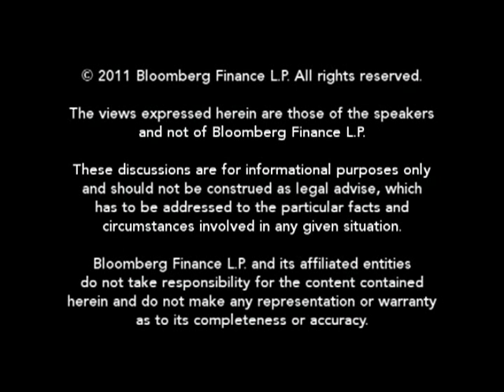Harvey Miller: Dodd-Frank Has Not Fixed Too-Big-To-Fail Problem: BLAW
April 7 (Bloomberg) -- Harvey Miller, partner at Weil Gotshal & Manges LLP, talks with Bloomberg Law's Lee Pacchia  about the Dodd-Frank financial regulation overhaul law and the prospects for ending too big to fail.